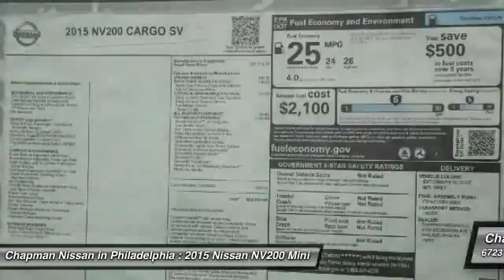2015 Nissan NV200 N15348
2015 NISSAN NV200 Philadelphia, PA
Stock# N15348

Price includes: Must qualify for all rebates and incentives. See Dealer for details $750 - Nissan Customer Bonus Cash. Exp. 07/31